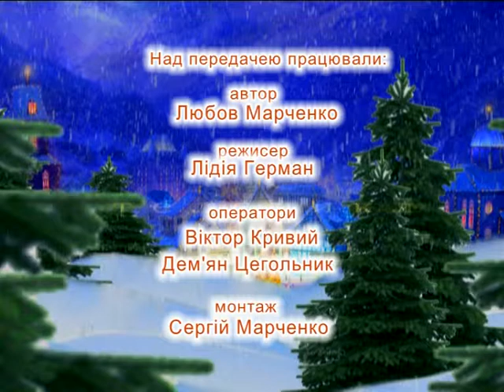Вулиці рідного міста Чорний острів ч 2 на